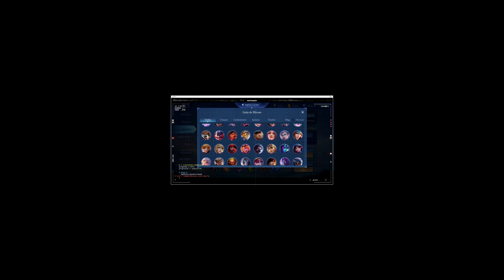Ciencia para novatos | Conceptos para comenzar a jugar | Mobile Legends Bang Bang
░D░O░N░A░C░I░O░N░E░S░:░